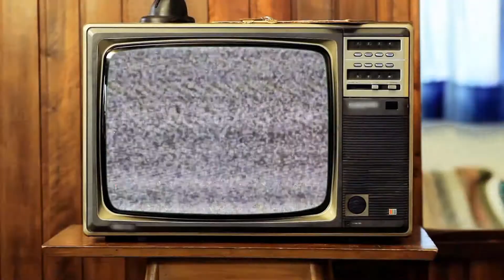Soon™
Hope you guys enjoyed the video, probably spent too long on it as usual :D

CLICK TO VIEW MORE

I should really get some kind of playlist, but just ask in the comments as I keep most of my project files.

General Q&A
A: I hath accumulated a total age amount of legally have Facebook, but not to have WhatsApp... I don't have Facebook but I do use WhatsApp 🤔

A: I use Hitfilm 4 Express. Its free and powerful!

Q: How long do you spend on a typical video
A: Yeah... hours.

Q: Where do you get your video ideas from?
A: From my brain. In the most randomst of times, though usually in the shower.